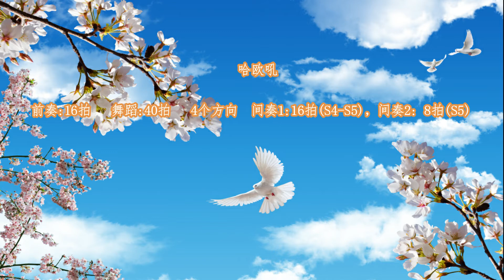Ha Oh Ho - Line Dance （Demo）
Count: 40 Wall: 4 Level: Improver Country
Choreographer: Christina Yang (KOR) - July 2021
Music: Play Something Country - Brooks & Dunn